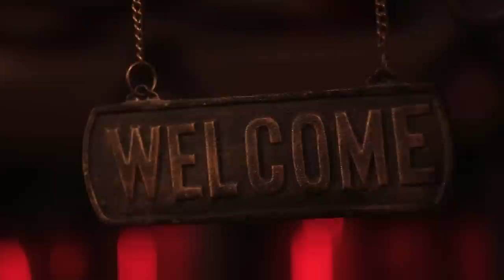How Africa's Youngest President Plans To Reclaim His Country's Gold Mines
How Ibrahim Traore Plans To Reclaim Burkina Faso's Gold And Gold Mines